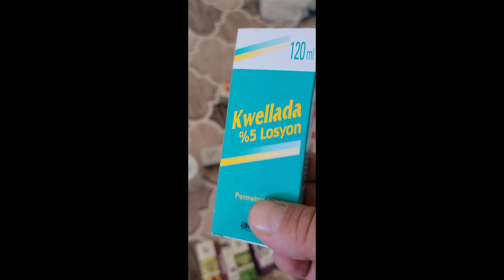5 Günde Uyuzdan Kurtuldum (tedaviyi uygulamadan önce açıklamayı okuyun)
ilaçlar tamamen doktorun yazdıkları ve eczanelerde satılan ilaçlar . vücuttan vücuda ve yaştan yaşa değişiklik gösterebililer . Çocuklar için kesinlikle doktorunuza danışın. Ben bu şekilde tedavimi gerçekleştirdim . Alerjiniz olabilir, ilaçların yan etkileri olabilir. İlaçları kullanım için kesinlikle doktorunuza başvurun.